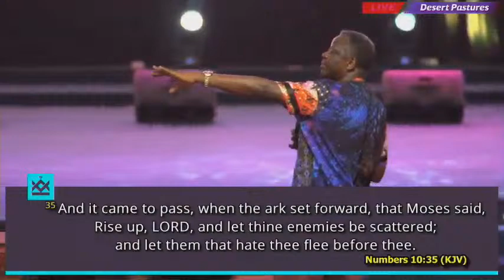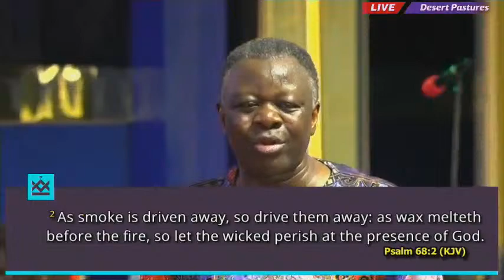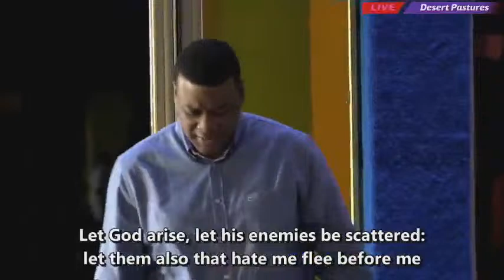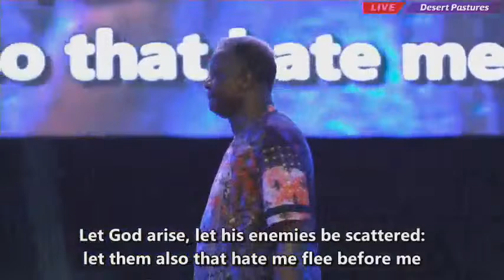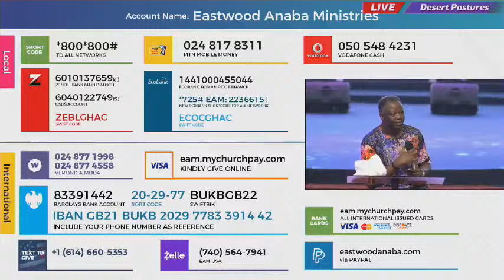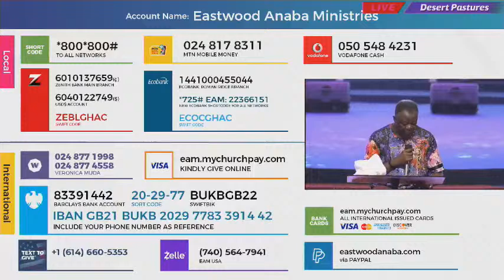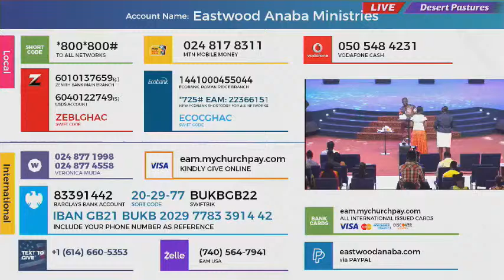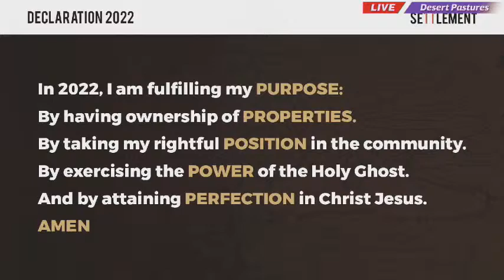Day 8, Morning Session of Settlement Warrant with Pastor Eastwood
Day 8, Morning Session of Settlement Warrant with Pastor Eastwood @ Desert Pastures, Bolgatanga. Topic: Let God Arise. 13th June 2022.